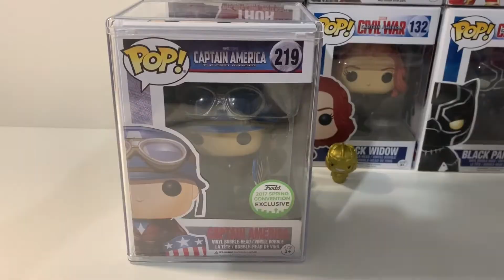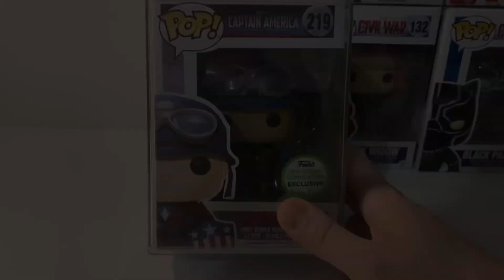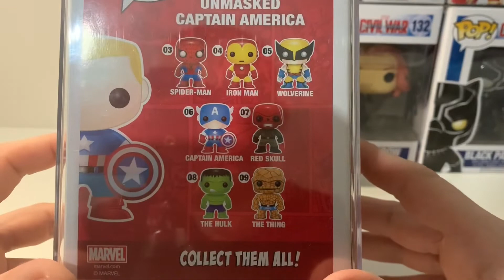🔥🚨MES GRAALS🚨🔥 Présentation de deux figurines funko pop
Bonjour à tous aujourd’hui nouvelle vidéo où je veux présente deux mes graals funko pop.